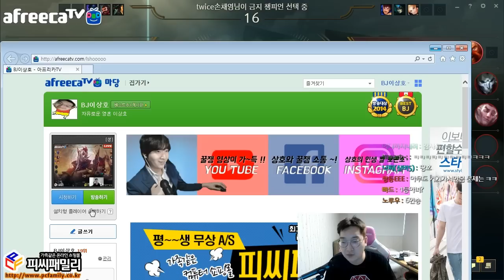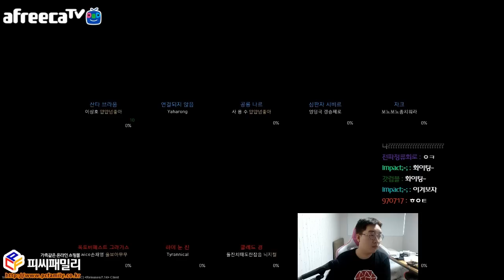[멸망전] 내일이 본선이다. '손채영'+'율천고' 등 네임드 집결팀과 빡스크림 / vs KeG 서울우승팀 이상호, League of Legends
[멸망전 스크림. 이상호 vs KeG 서울 우승 팀]